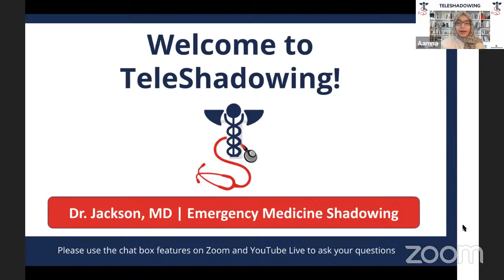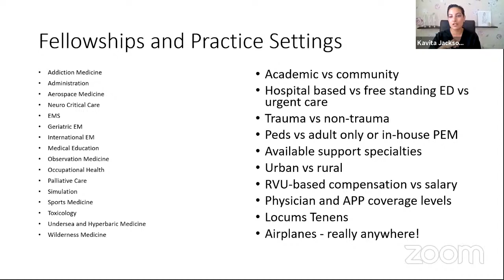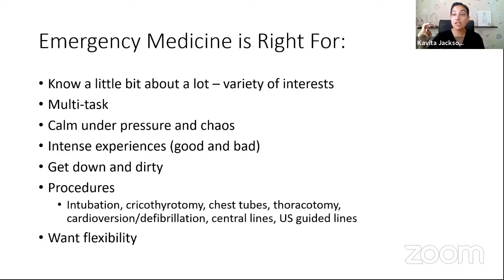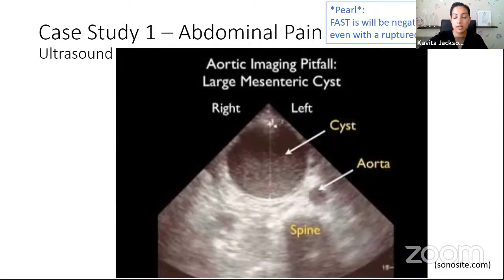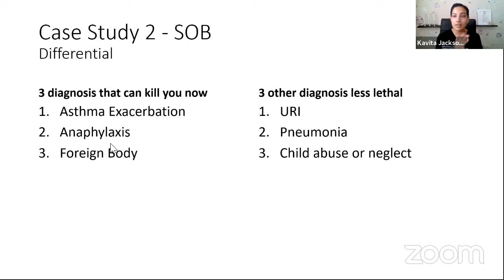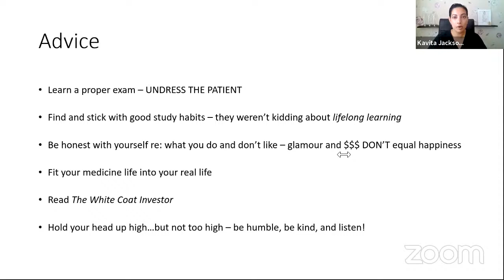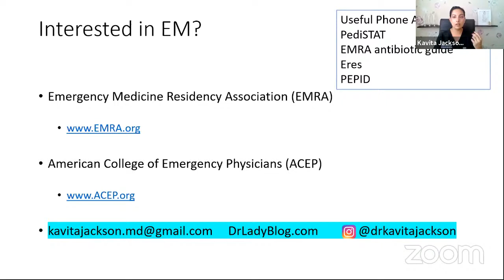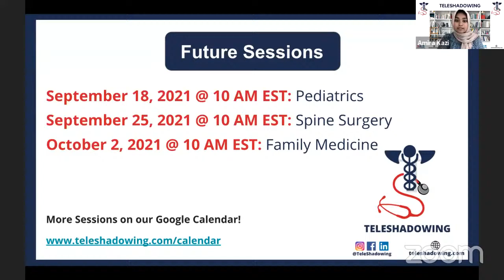TeleShadowing - Dr. Jackson, MD | Emergency Medicine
This week, we’ll be TeleShadowing Dr. Jackson, MD. 🩺📚